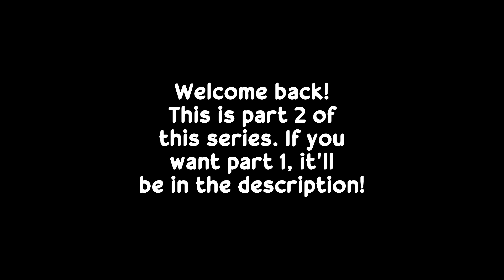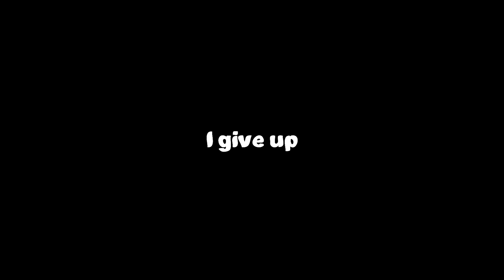Can You Beat Plants Vs Zombies（ＨＡＲＤ ＭＯＤＥ）Without Sunflowers? | PART 2: ENDGAME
The grave course of events set in motion by the Sunflower that wiped out half the plants and fractured the Creepa ranks compels the remaining Youtube views to take one final stand in Marvel Studios' grand conclusion to twenty-two films, "Can You Beat Plants Vs Zombies（ＨＡＲＤ ＭＯＤＥ）Without Sunflowers?: Endgame."

"Cactus, Peashooter, the Cherry Bomb, Potato Mine and other stars settle scores, tie up loose ends and take a long victory lap in the final chapter of this cycle."

CREDITS:

But seriously, this is the second part of the video down below this one! Here it is, you lazy viewers:

Plants Vs Zombies: Hard mode by 冥谷川恋  -

Plants Vs Zombies: The Cursed by Peridot Ciocirlan